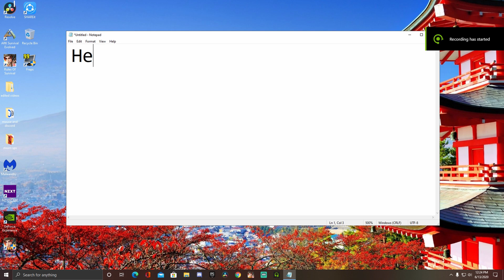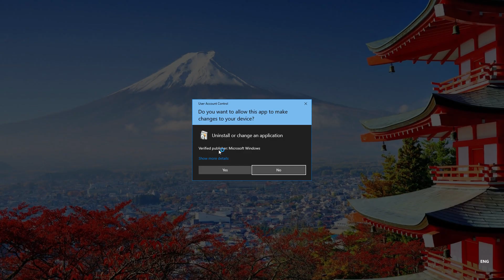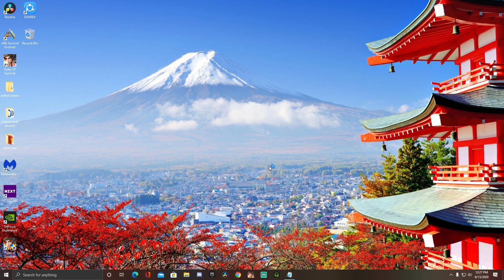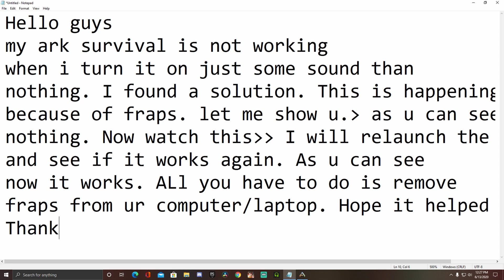ARK SURVIVAL EVOLVED NOT WORKING EPIC GAME LAUNCHER (FIX)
In this video, i will show a fix to the game not starting on windows. Hope it helps you all out. Peace